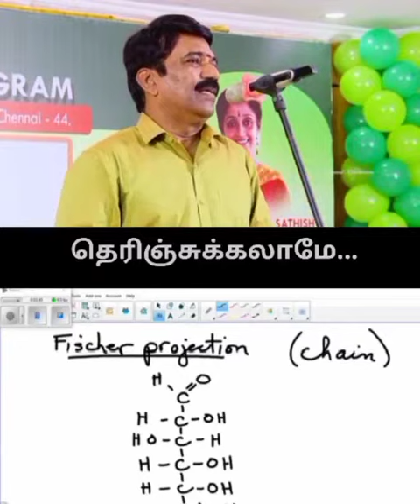எல்லாம் சிவமே உயிர் வாழ என்ன தேவை தெரிந்து கொள்வோமே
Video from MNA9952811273